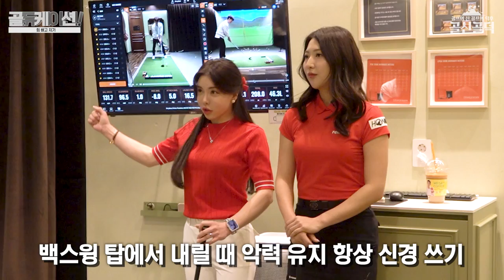골프스윙 힘 빼는 방법?! "힘빼지 말고 힘을 잘주세요"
힘 빼는데 3년 힘 주는데 3년 항상 골린이들이 제일 어려워하던 주제
오늘의 주제는 바로 '힘 빼고 치기'입니다
골프계의 요정 조연희 프로님과 매력적인 신지윤 프로님
힘 빼고 치는 방법에 대하여 아주 간단하고 명료한 포인트를 짚어주셨는데요
그 방법 ! 지금 바로 확인하시죠!

🔻프로님의 레슨을 원하신다면 문의주세요☺
조연희 프로: @choyeonhee1(인스타그램)
신지윤 프로: @jiyoonidat(인스타그램)

또는!

"TPZ STUDIO"앱 다운로드 후 튜터 목록에서 "조연희 / 신지윤" 프로 검색!

✔ 촬영장소 : TPZ STUDIO 삼성점